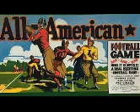Henry L. Williams - A Treatise On American Football (12/18) Plays With Diagrams Part Three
A SCIENTIFIC AND PRACTICAL TREATISE ON AMERICAN FOOTBALL FOR SCHOOLS AND COLLEGES.
Ever wondered how football has changed over the years? Look no further! This selection of rules, positions, and explanations of how football was played in the late 1800s is sure to leave you with a greater knowledge of the evolution of the sport.

AUTHOR BIOGRAPHY.
I Cannot find any biographical notes on Henry L. Williams